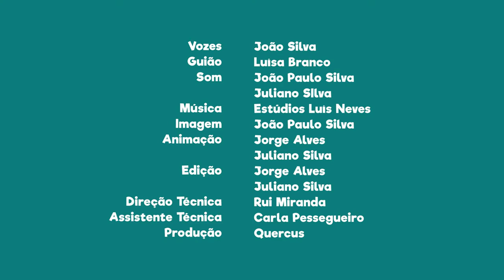FNT13E07 - PN de Sintra e Cascais: a mata do Convento dos Capuchos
Sabias que a mata do Convento dos Capuchos, em Sintra, é considerada Floresta Reliquia?